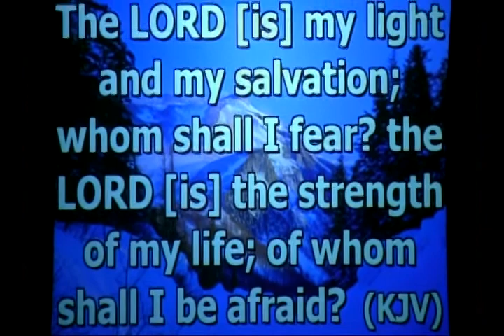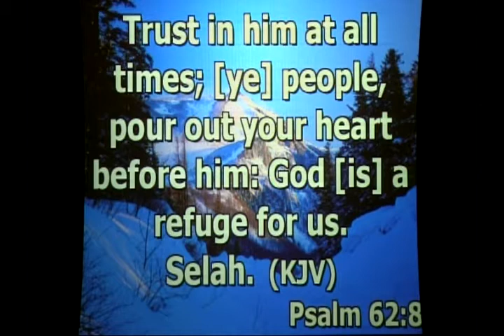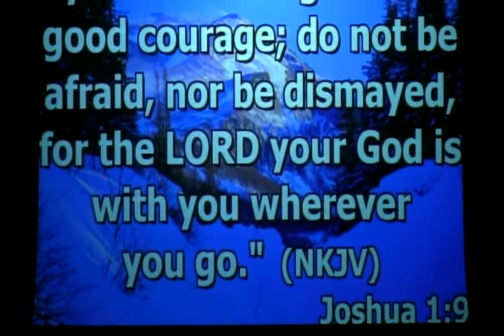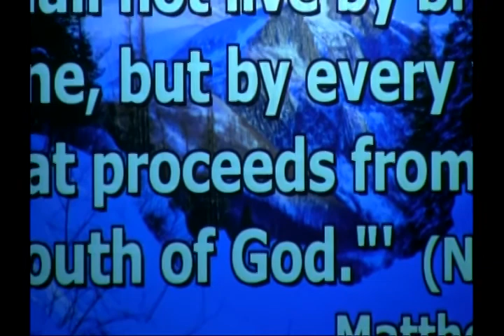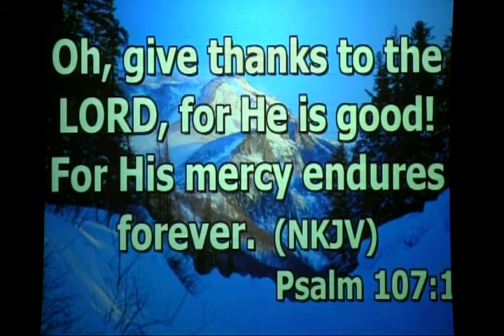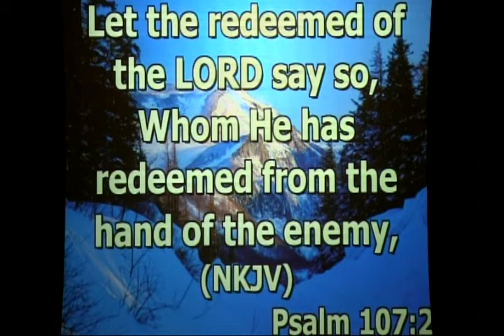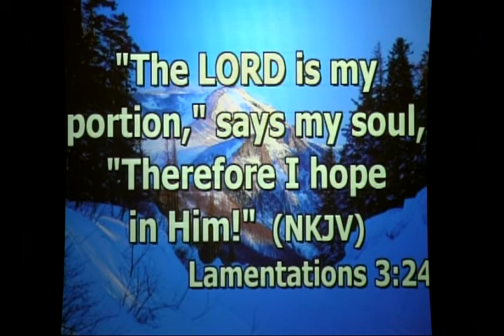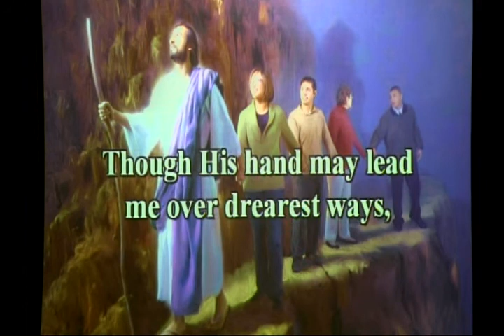FEAR NOT 12/29/2018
Joshua 1:9 New King James Version (NKJV)
9 Have I not commanded you? Be strong and of good courage; do not be afraid, nor be dismayed, for the Lord your God is with you wherever you go.”

FEAR over the ages has caused many followers of Christ to surrender their faith. That very fear can indeed be debilitating & paralyzing at times save it were not for the power of our LORD JESUS CHRIST to overcome it.
Many fear the loss of their jobs, personal status, loss of a mate through either divorce or death, in addition to many other things. Join visiting Pastor Jeff Kellogg as he pierces through this thing called FEAR.